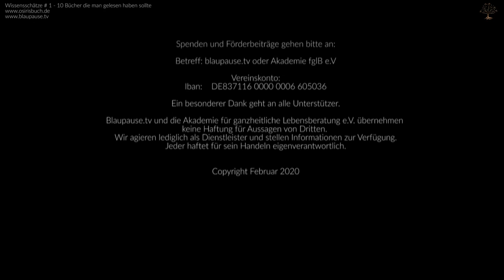Wissensschätze #1 – 10 Bücher die man gelesen haben sollte – OSIRIS Verlag ­– blaupause.tv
Liebe Zuschauer,
willkommen zu Teil #1 der Wissensschätze mit Oliver Gerschitz, ein gemeinsames Format vom OSIRIS Verlag und blaupause.tv. In dieser Folge stellen wir Euch zehn Bücher vor, die man gelesen haben sollte.

Oliver beschreibt zu diesen Büchern nicht nur die Inhalte, sondern gibt ebenfalls sehr interessante Zusatzinformationen zu den Büchern und deren Autoren. Außerdem erklärt er die Inhalte in Bezug auf unsere Geschichte und deckt erstaunliche Zusammenhänge der Bücher und Autoren zueinander auf.

Diese Bücher behandeln unter anderem die Themen Zeit- und Zeitreisephänomene sowie Geheimlogen und geben überdies okkultes, altes und verborgenes Wissen preis. Es handelt sich um Antiquitäten, die teilweise restlos vergriffen sind. Bei diesen Werken ist es vonnöten zwischen den Zeilen zu lesen und zu kombinieren; dann wird sich eine verblüffende Übereinstimmung und Ergänzung der verschiedenen Inhalte zueinander auftun. Vor allem jedoch finden wir durchgehend wiederkehrende historische Figuren, wie zum Beispiel den Graf von Saint Germain.

Die Liste der 10 Bücher, die man gelesen haben sollte:

1. Peter Krassa - Der Wiedergänger
2. Erich von Däniken - Die seltsame Geschichte von Xixli und Yum
3. Walter Ernsting - Der Tag, an dem die Götter starben
4. Clark Darlton - Die 9 Unbekannten
5. Pauwels und Bergier - Aufbruch ins dritte Jahrtausend
6. Hedsel und Ovason - Der geheime Bund
7. Keith Laidler - Das Haupt Gottes
8. Morton und Thomas - Tränen der Götter
9. Nichols und Moon - Das Montauk-Projekt
10. J. J. Benitez - Operation

Kontaktiert gerne den OSIRIS Verlag, wenn Ihr Interesse an diesen oder anderen Büchern habt. Der Verlag wird sein Bestes tun, um Eure Buchwünsche möglich zu machen.